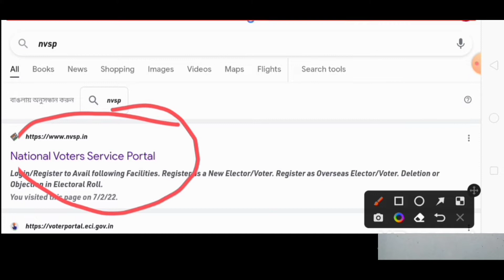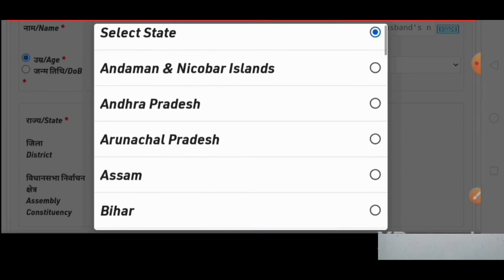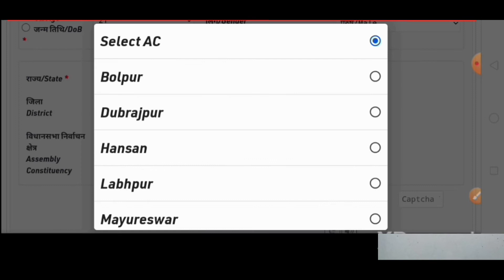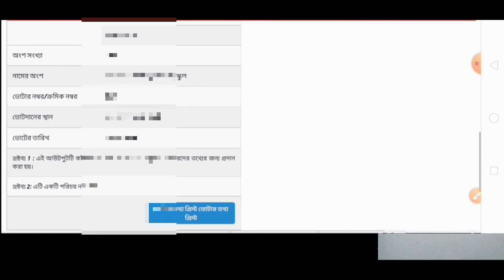নাম দিয়ে ভোটার আইডি বের করা. ভোটার কার্ড হারিয়ে গেলে কি করতে হয়. কিভাবে ভোটার আইডি নাম্বার বের কর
নাম দিয়ে ভোটার আইডি বের করা ভোটার কার্ড হারিয়ে গেলে কি করতে হয় কিভাবে ভোটার আইডি নাম্বার বের কর যদি আপনার ভোটার কার্ড হারিয়ে গিয়েছে বা ছিঁড়ে গিয়েছে বা নষ্ট হয়ে গিয়েছে তাহলে আপনাদের নাম দিয়েন ভোটার কার্ডের সমস্ত তথ্য খুঁজে নিতে পারবেন তা আমি এই ভিডিওর মাধ্যমে দেখিয়ে আমরা নাম দিয়ে খুজে নিতে পারবেন ভোটার কার্ডের নাম্বার এই নাম্বার দিয়ে ভোটার কার্ড খুব সহজেই ডাউনলোড করে নিতে পারবেন

নাম দিয়ে ভোটার আইডি বের করা
হারিয়ে গেলে কি করতে হয়
ভোটার আইডি নাম্বার বের করা
মোবাইল নাম্বার দিয়ে ভোটার আইডি বের করা
ভোটার নাম্বার দিয়ে আইডি কার্ড বের করা
ভোটার আইডি কার্ড হারিয়ে গেলে কি করতে হয়
 নাম ঠিকানা দিয়ে ভোটার আইডি
কিভাবে ভোটার আইডি কার্ড বের করবো
ভোটার আইডি
id card hariye gele ki korbo

MongalDasTipe votarcard# নাদিয়েভোটার আইডিবেরকরা#